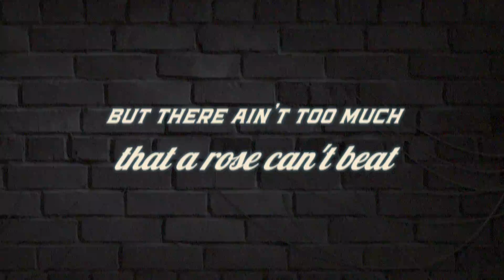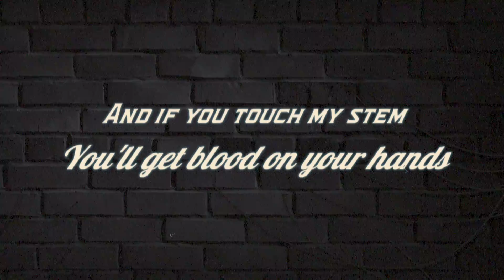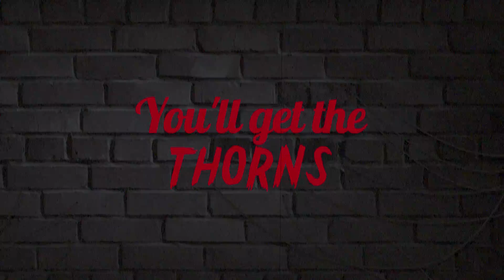Get The Thorns "Bella Rose" Lyric Video